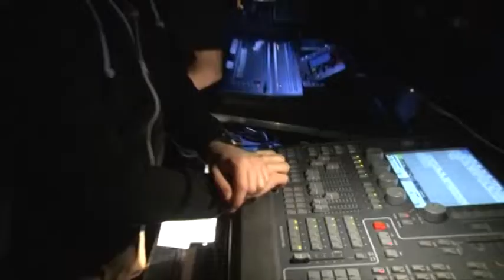2012/2013 - Voeux et festivités à Montataire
1er projet réalisé par les jeunes de Montataire dans le cadre de projet de télévision participative de la ville.
Décembre 2012